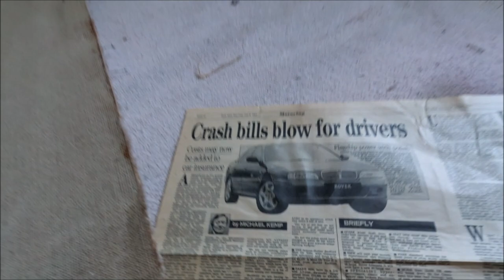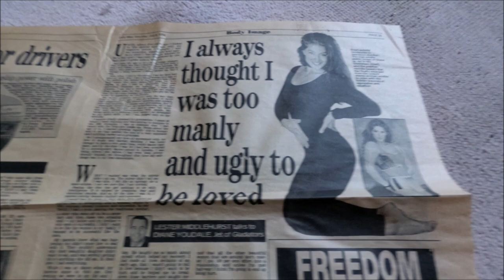Beautiful abandoned house with 7 bedrooms and 2 reception rooms left to rot! Abandoned places uk